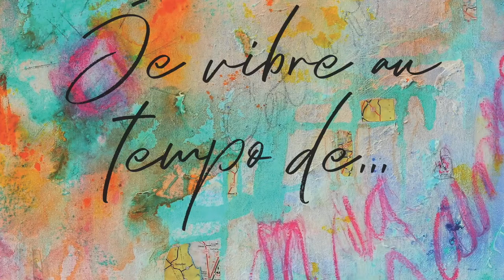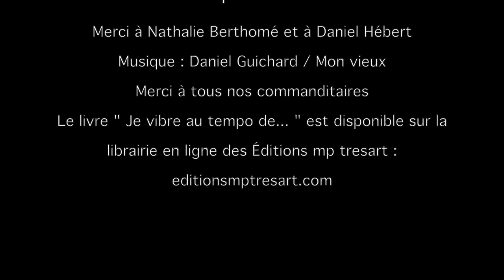Rencontre avec Nathalie Berthomé dans le cadre du Lancement du livre " Je vibre au tempo de... "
Dix-huitième capsule vidéo le 6 juillet 2020 (18/45)
Poète : Nathalie Berthomé
Artiste : Daniel Hébert
Coordonnatrice : Mélanie Poirier